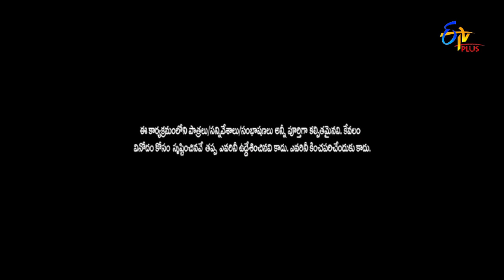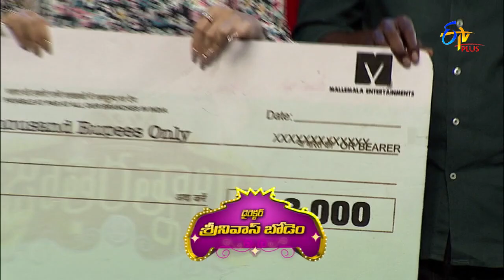Jathi Ratnalu | Stand up Comedy | 1st August 2022 | Full Episode 86 | Sreemukhi | ETV Plus